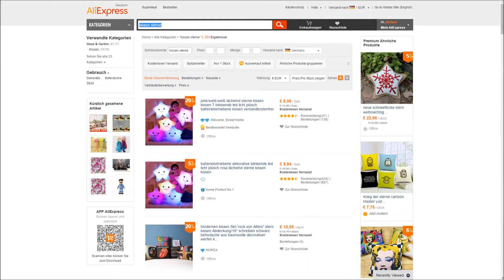"PLÜSCH STERN KISSEN MIT LEUCHTFUNKTION" -Vorstellung